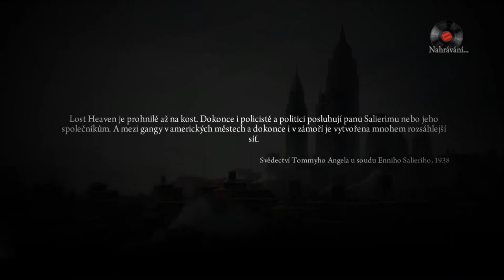Mafia II - DLC - Joeova dobrodružství. Začneme z lehka :)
Začneme joeova dobrodružství!

Dohrané hry:
Mafia: The city of Lost Heaven (2020)
Assassins Creed Syndicate (2020)